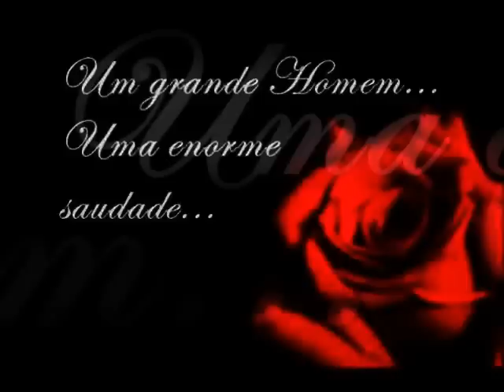ROBERSON ALVES SAUDADES (LUTO)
AII VAAI DEIXAA MUITAS SAUDADES MULEEKE GUEERREIRO